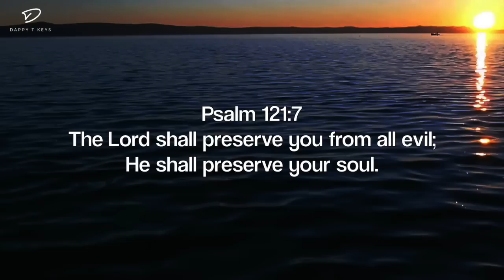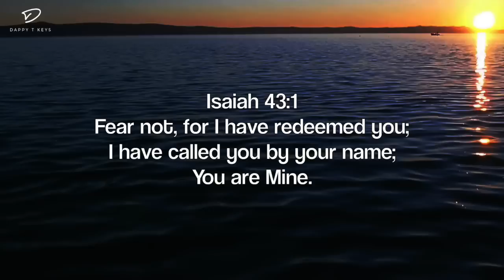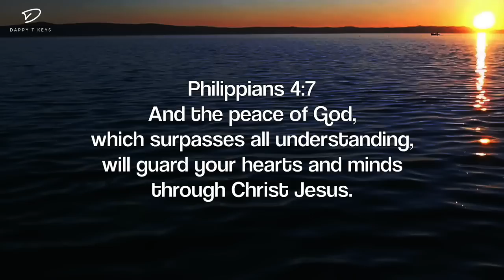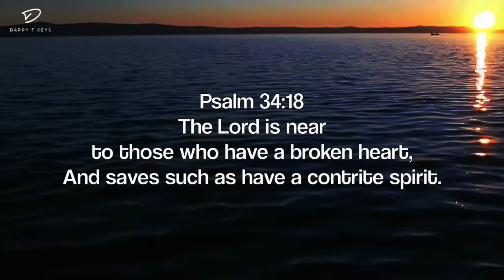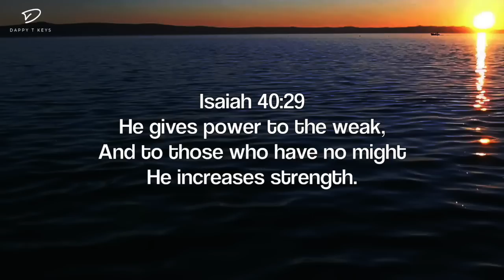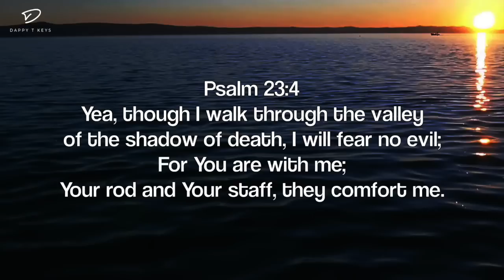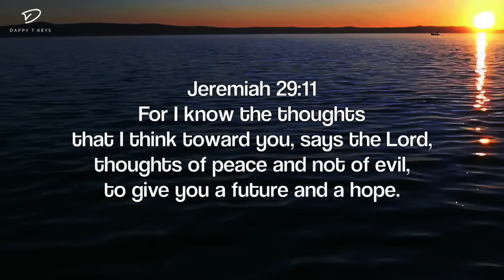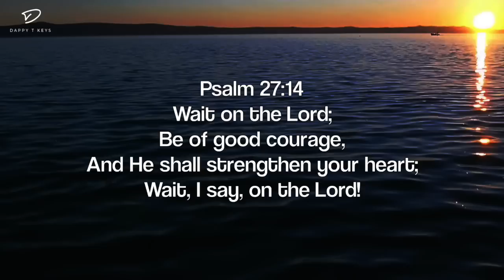Holy Spirit, We Need You: 3 Hour Prayer & Meditation Music